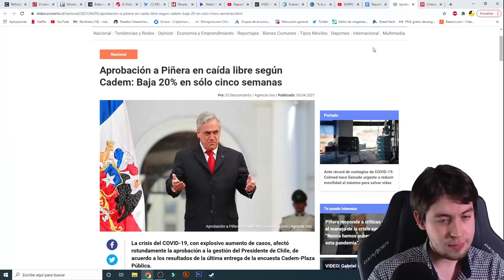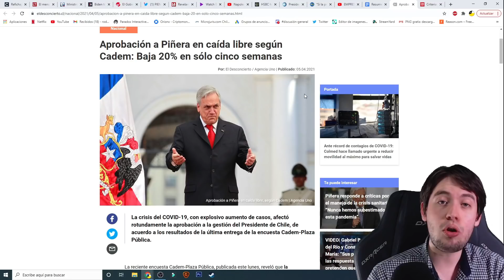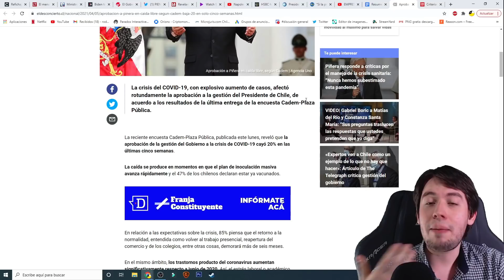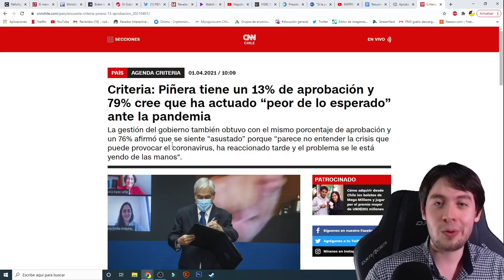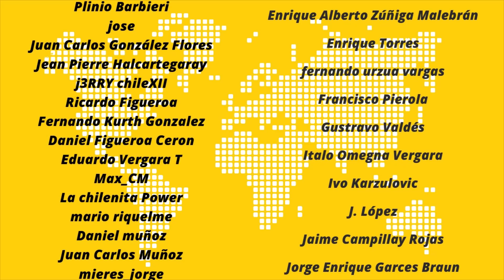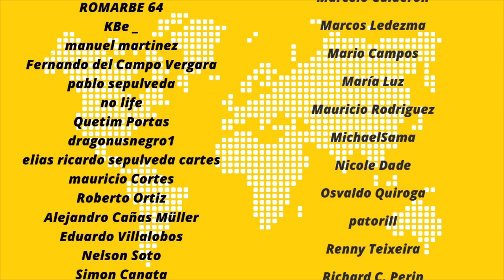La popularidad de Sebastián Piñera se desploma en Chile